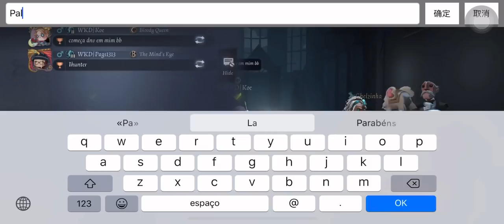Gameplay Enchantress New Skin A Guide feat Pags, Well e Koe - Identity V